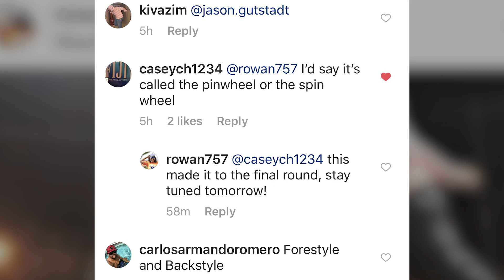Spin Cycle + Spin Wheel | Ultimate Frisbee Trick Throws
Impress your friends with the Spin Cycle and Spin Wheel, the two newest Ultimate Frisbee Trick Throws. We had a name the throw competition over on instagram, shoutout Casey & Chris for choosing the best names! They each will win a brand new disc.

Head over to Instagram for more competitions, contests, giveaways and bonus video!